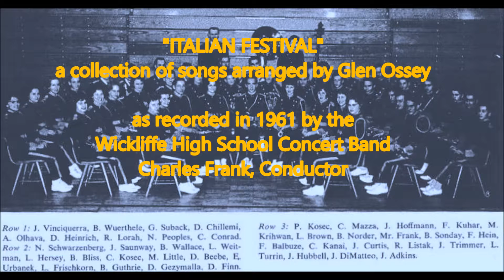"ITALIAN FESTIVAL", arranged by Glen Ossey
as recorded in 1961 by the Wickliffe High School Concert Band (Wickliffe, Ohio, USA), conducted by Charles Frank.